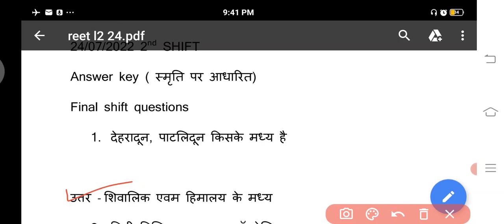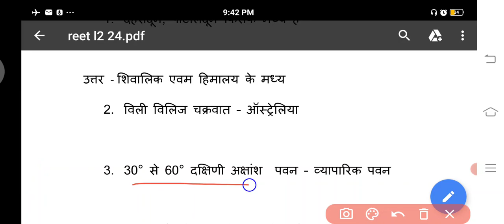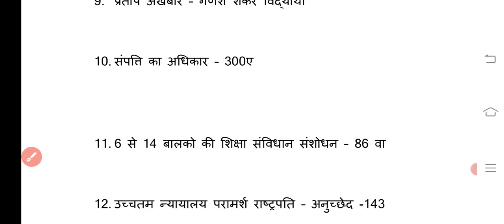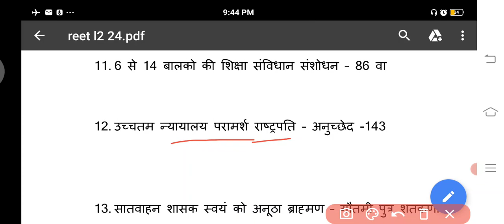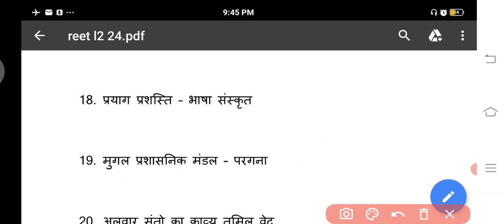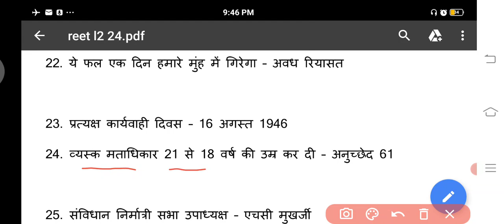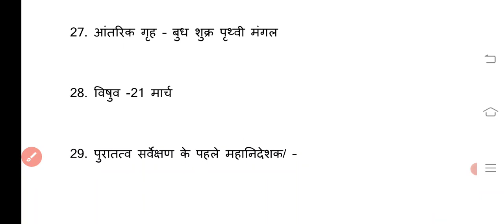REET 2022 24/07/2022 की 2ND SHIFT में पूछे गए प्रश्नों का सटीक विश्लेषण, रीट 2022 SST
REET 2022 SST ANSWER KEY 24/07/2022 2ND SHIFT
SN EDUCATION CLASSES